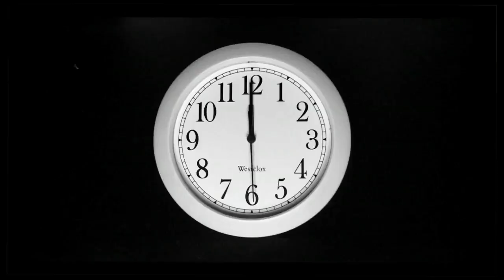IZLY LIVE PERFORMANCE @ KASA CHAMPET MARS 2023